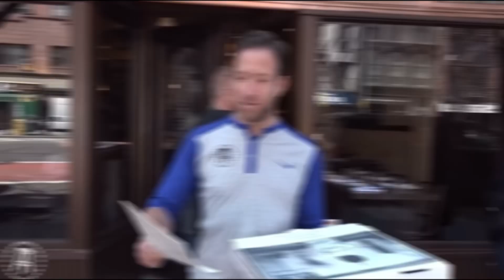Cody the “Rizz” Codemeister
Shiiiii bro